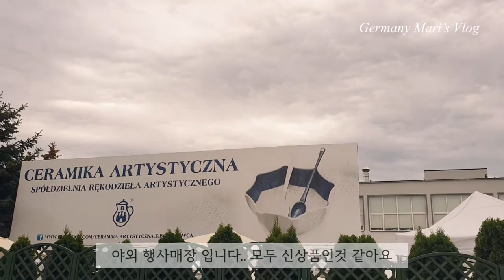{SUB} 폴란드그릇🏺2020 폴란드에서 생긴일#01 .. 볼레스와비에츠 도자기 | Polish Pottery Shopping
2020년 폴란드 “볼레스와비에츠로
” 도자기축제 (8월 19일  ~ 8월 23일)

26th Bolesławiec Ceramics Festival

 처음 방문은 아니지만 방학동안 여행을 가지못한 보상차 당일치기로
힐링하고 싶었습니다.

"2020년 볼레스와비에츠로
도자기축제" 는 코로나로 많이 축소되어 분위가 조용하고 생각보다 사람들이 적었습니다.
다양한 문양과 예쁜 데코용품의 폴란드 도자기 영상으로 힐링하시기 바랍니다.  ^^
 마지막영상 2편도 기다려주세요~

Music 🎶
Track : 스쿠터여행, Paesaggio Italiano